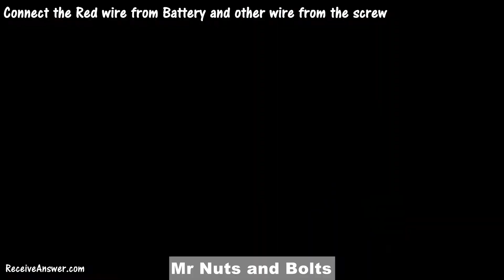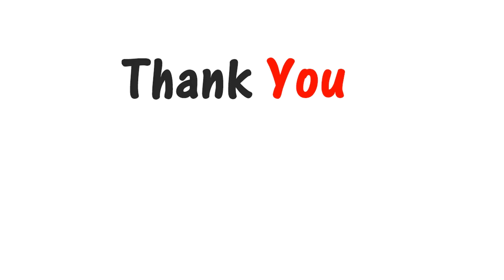How to Make a Simple Water Level Indicator Alarm || ನೀರಿನ ಮಟ್ಟ ಸೂಚಕ ಅಲಾರ್ಮ್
How to Make a Simple Water Level Indicator Alarm at Home